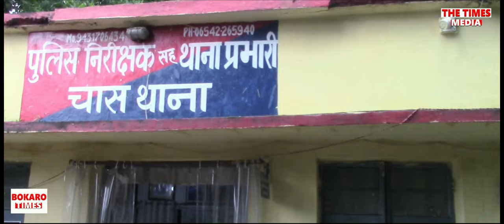BIG BREAKING, CHIRA CHAS, | चिरा चास सोने के चेन को छीनकर फरार अपराधी गिरफ्तार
दो अज्ञात मोटरसाइकिल सवार अपराधी द्वारा उनके गले में पहने सोने के चेन को छीनकर चिरा चास से फरार अपराधी गिरफ्तार

 Bokaro Police, ,Bokaro Administration, Bokaro News